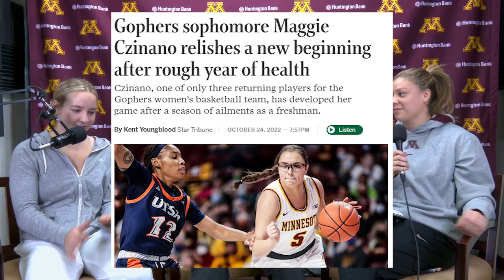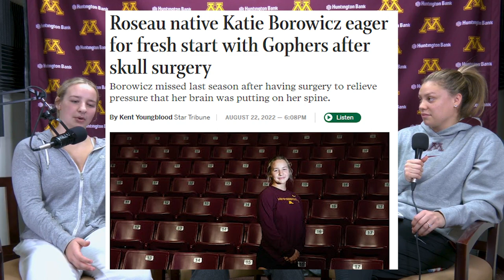Gopher Women's Basketball: Gold Blooded Podcast - Episode 1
Katie Borowicz and Maggie Czinano join Gopher legend Rachel Banham in the first episode of the Gold Blooded Podcast.